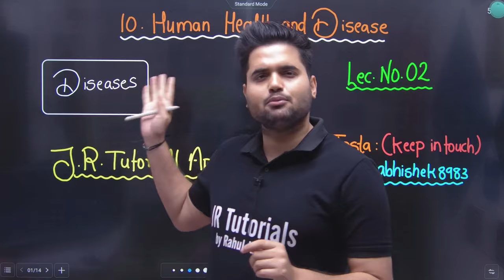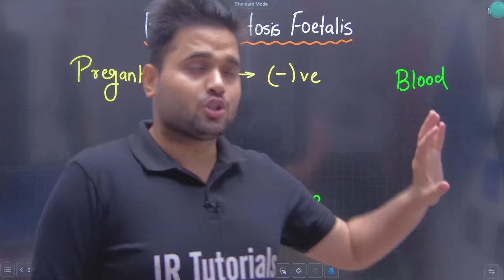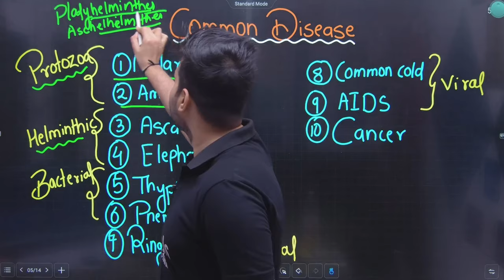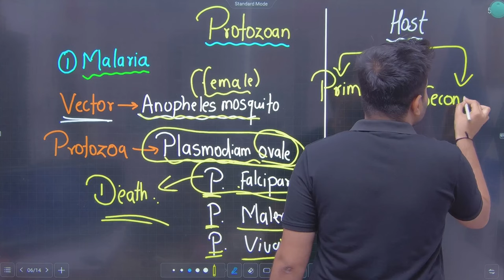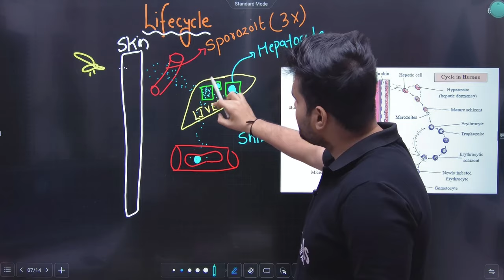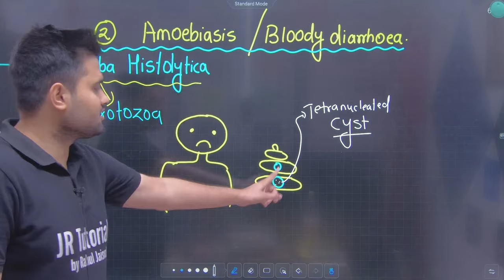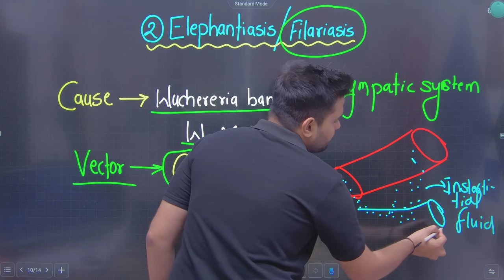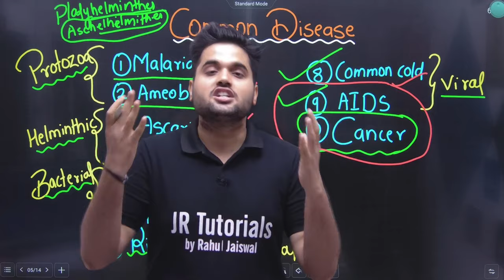12th Biology | Chapter 10 | Human Health & Disease | Lecture 2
Hi Everyone.